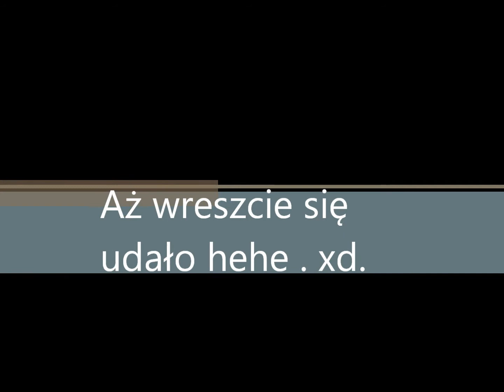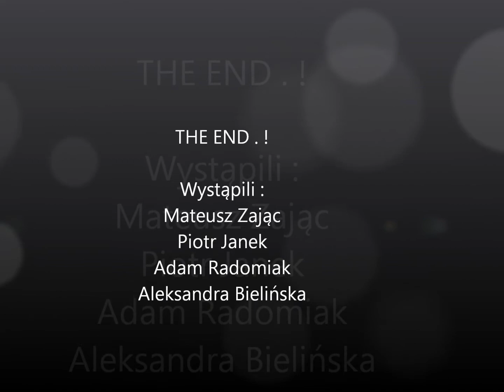szydłów 96. debile . xd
tanu tanu ... xd . ;pp